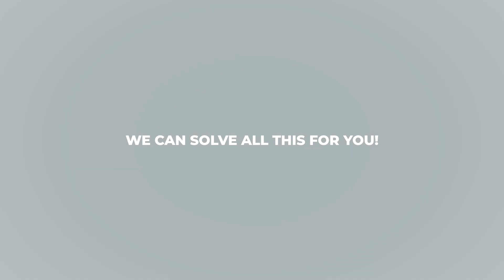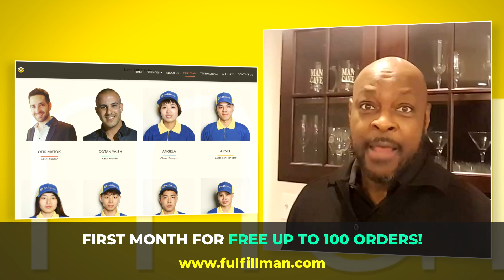Best Dropshipping Suppliers 👍 BEST ORDER MANAGEMENT SERVICE DROPSHIPPING 2020 👍 Shopify Dropshipping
Fulfillman Dropshipping Services - an autopilot dropshipping services.
It's useful for those who sell products on Shopify or eCommerce platforms such
as - eBay or Amazon or someone interested in dropshipping from China or other
Chinese shopping sites. Here you will find dozens of suppliers  to take care of your every day orders and updating order cancellations' excel files because of running out of stocks. To know more, Please watch the video and see what our running clients are saying about our dropshipping services.